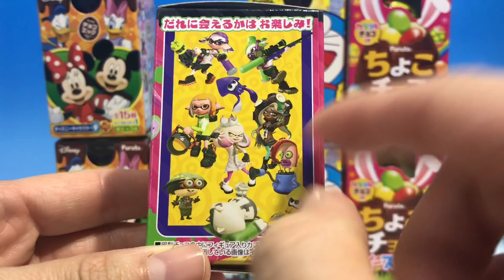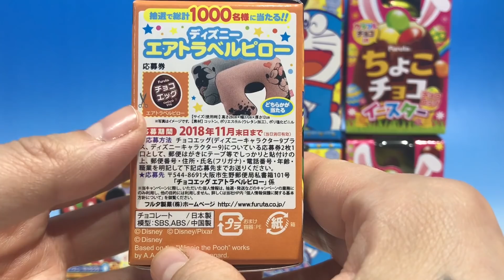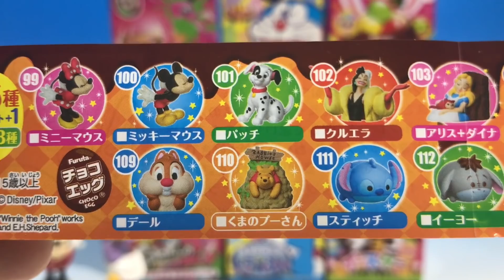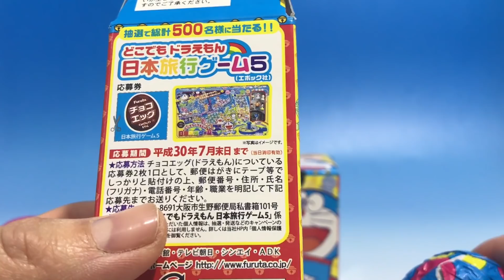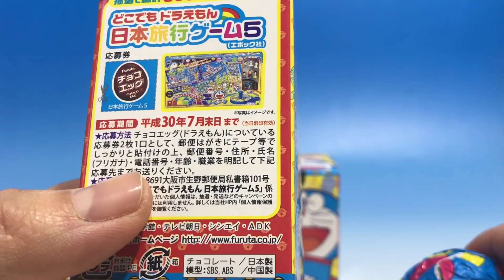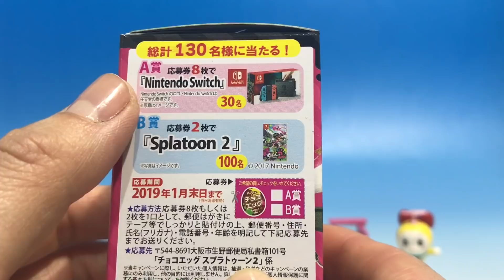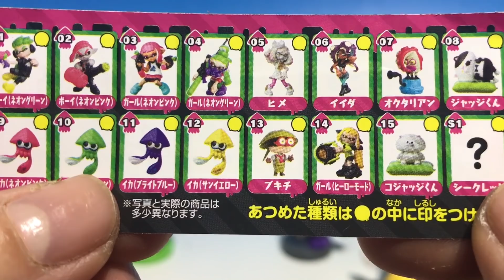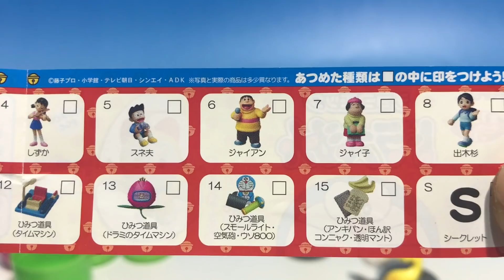チョコエッグ ドラえもん スプラトゥーン２ ディズニーキャラクターパート９ ちょこチョコイースター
フルタのチョコエッグ
ドラえもん　スプラトゥーン２　ディズニーキャラクターパート９　ちょこチョコイースター
気になるものを色々！！